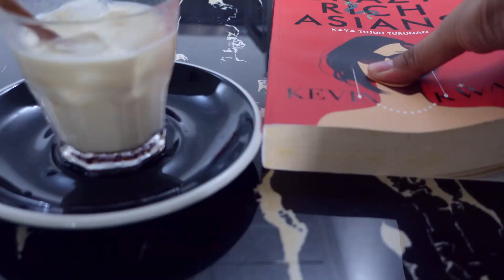AESTHETIC VLOG I Food, 💄Beauty Routine +💻Work With Me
Hi, everyone! It's my dailyvlog. In this aesthetic video, you will see my daily activity at home, beautyroutine and the food I eat. Please follow my instagram to know me better.